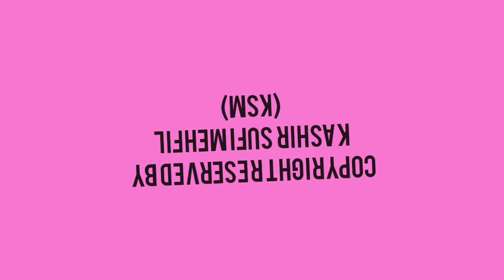SOZ BOZI SOZAS MANI | KALAM-I-WAHAB KHAR | BILAL AHMAD (PULWAMA) | OFFICIAL AUDIO | K S M RECORDS.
SONG : SOZ BOZI SOZAS MANI

KALAM-I-WAHAB KHAR

SINGER : BILAL AHMAD (PULWAMA)

HE IS A FINE UPCOMING TALENT FROM
PULWAMA.

. . . . . . . . . . . . . . . . . . . . . .AND

❤KEEP SUPPORTING❤